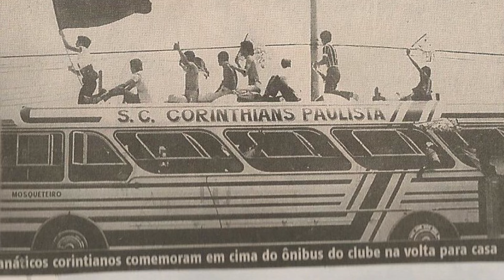INÉDITO! ÔNIBUS dos ANOS 60 SERÁ RESTAURADO pela CAIO INDUSCAR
Obrigado por me acompanhar em mais um vídeo, eu te espero no próximo!